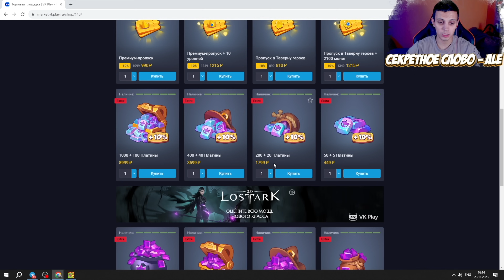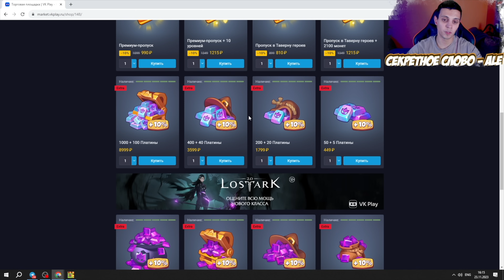RUSH ROYALE | ОШИБКИ И СОВЕТЫ В ЛИГЕ РАНДУМА | ЧТО НЕ НАДО ДЕЛАТЬ В ТУРНИРЕ | ALEPPO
🙀Вводи моё Секретное слово - ALE - Ссылка на игровой магазин -
Всем привет !
RUSH ROYALE .

👉Официальный ютуб канал RUSH ROYALE -